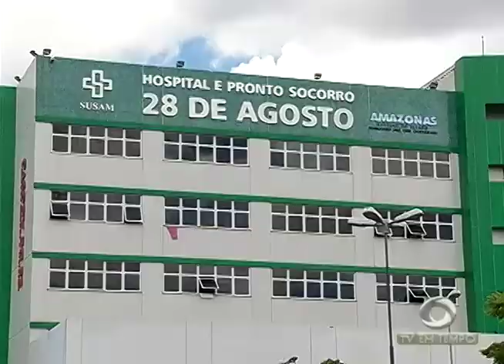Explosão por vazamento de gás deixa uma pessoa ferida, no Conjunto Galileia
02º BLOCO JORNAL 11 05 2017 - Explosão por vazamento de gás deixa uma pessoa ferida, no Conjunto Galileia